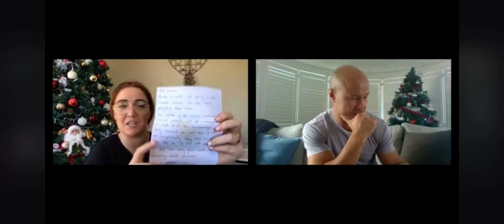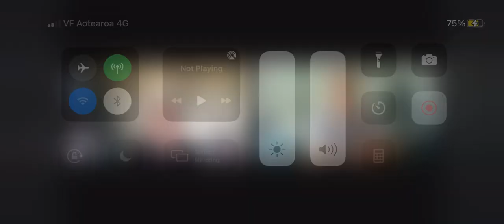MKB Unboxing by Chooice ft. Monty Betham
Thanks chooice!